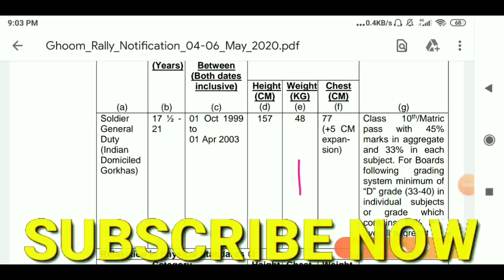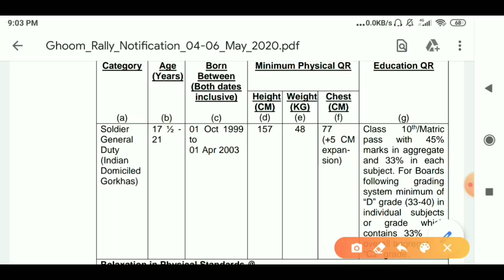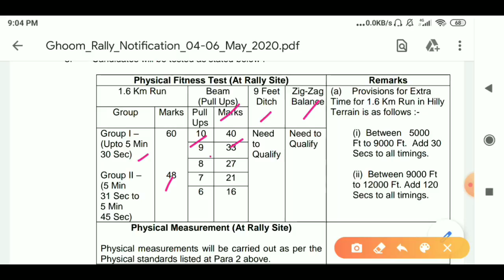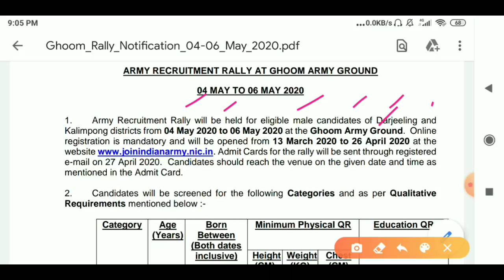সরাসরি Rally-র মাধ্যমে আর্মিতে নিয়োগ/Indian Army recruitment 2020/Rally 4th May to 6 May 2020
🙏🙏🙏   ধন্যবাদ 🙏🙏🙏